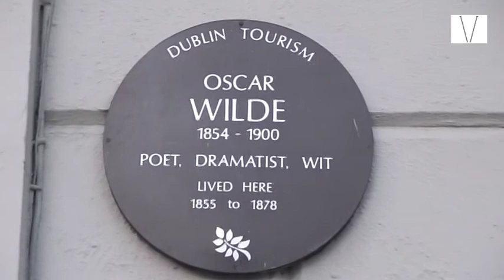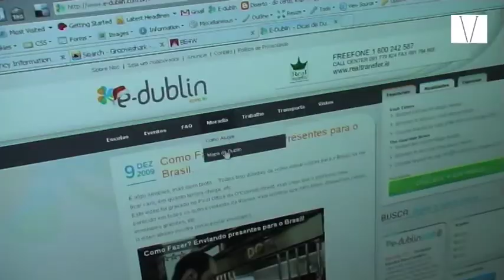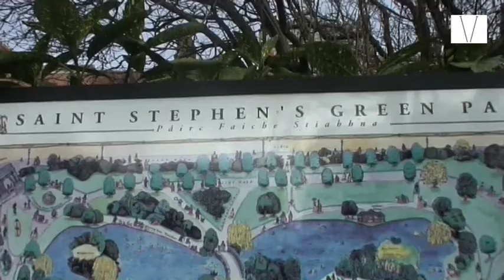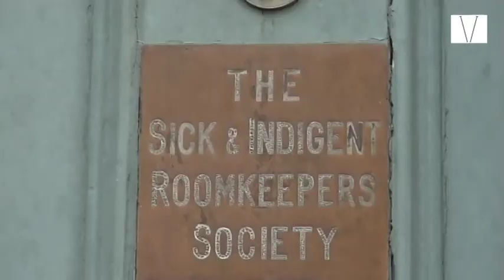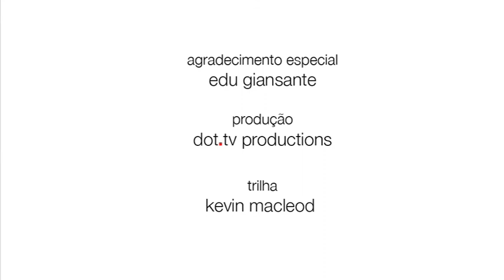Edu Giansante - O Criador do Popular site E-Dublin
Em um passeiopor Dublin, Edu Giansante, além de mostrar um pouco da cidade que tanto atraí turistas e estudantes brasileiros, fala sobre o E-Dublin, o maior site de intercâmbio para quem quer estudar na Irlanda.